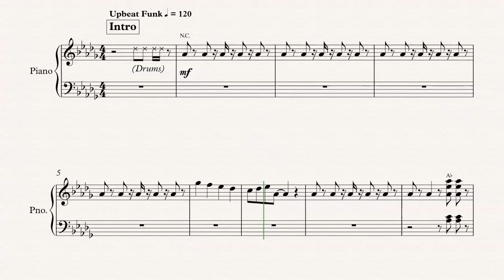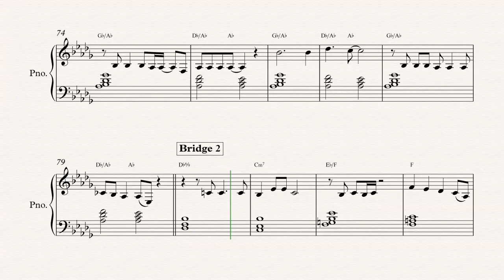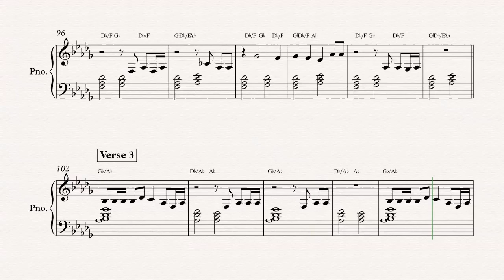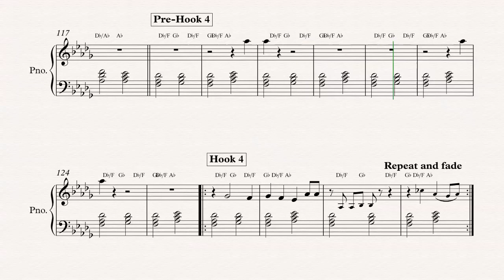Piano - Celebration - Kool and the Gang - Sheet Music, Chords, & Vocals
Piano sheet music, chords, and vocals of Celebration - Kool and the Gang

Learn to play Celebration and play along!